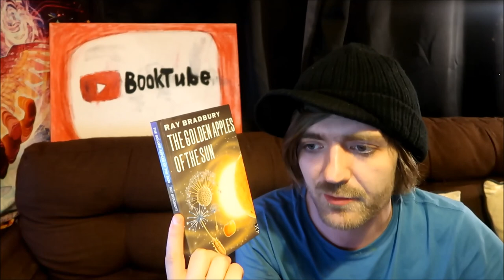Ray Bradbury - The Golden Apples of the Sun [REVIEW/DISCUSSION]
Apparently my uncle had to read this one for school!

BOOKS MENTIONED:
Ray Bradbury - The Golden Apples of the Sun